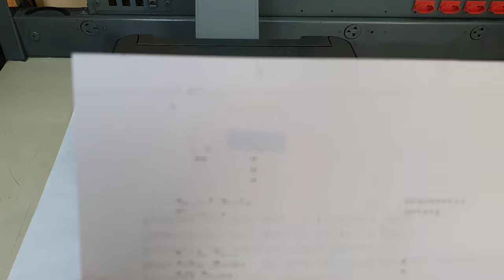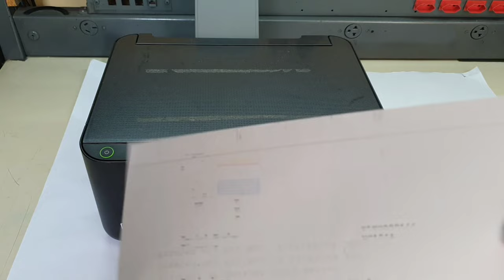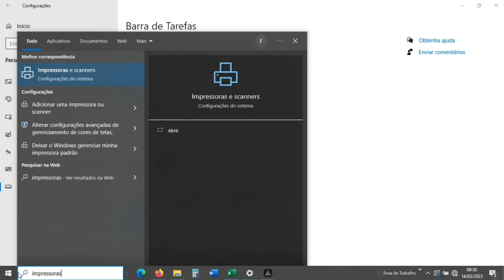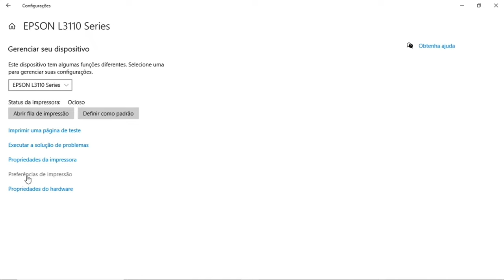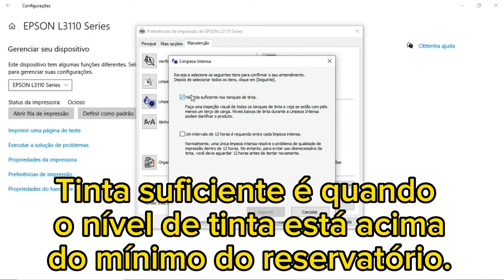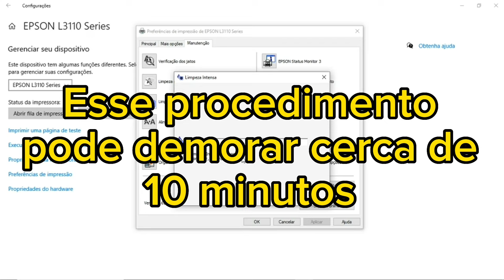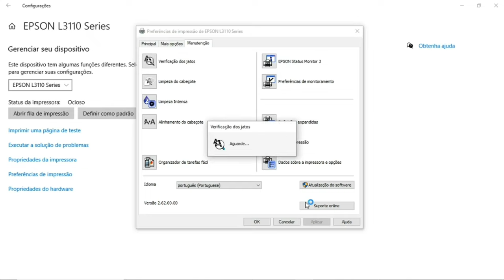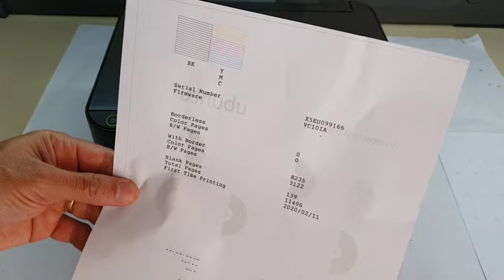3 MANEIRAS para Resolver Falhas de Impressão nas Epson L3110 L3210 L3150 L3250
Problemas com falhas de impressão nas impressoras epson L3110 L3150 L3210 L3250?
Aqui você vai aprender 3 dicas super importantes e fáceis de fazer para resolver esse problema.
Tenho certeza que após fazer os 3 procedimentos sugeridos nesse vídeo, o seu caso pode ser solucionado.

Esse canal tem como objetivo auxiliar no uso e manutenção de impressoras. Não sabemos tudo, porém, procuramos passar nossos conhecimentos, para lhe auxiliar em alguma situação onde a impressora apresente algum problema ou surja alguma dúvida.

Isso nos ajuda e nos motiva a continuar trabalhando.

Os procedimentos mostrados aqui geralmente resolve 90% dos casos. Só não resolve se o problema estiver nas tintas, como por exemplo, tintas de má qualidade, tinta estragada ou vencida. Ou se o cabeçote de impressão estiver com defeito, também não vai resolver.
Espero que esse vídeo ajude você.

Tem mais vídeos no canal que pode ajudar a resolver problemas com sua impressora.

Abraço!
Fique com Deus e até a próxima dica!
Dicas do Flávio Impressoras